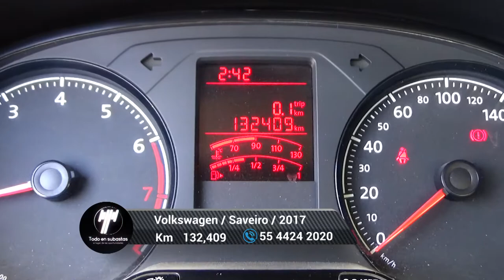Volkswagen / Saveiro / 2017 - 6110